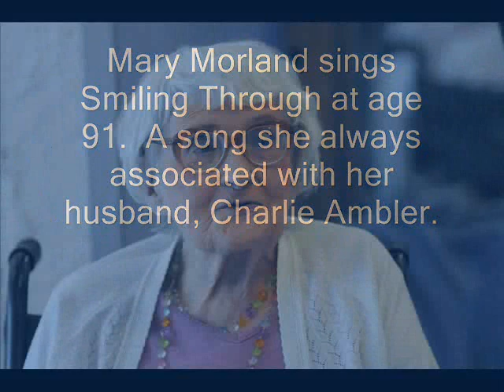Smiling through.wmv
The song my mother, Mary Morland a.k.a.Edna Ambler associated most with my father.